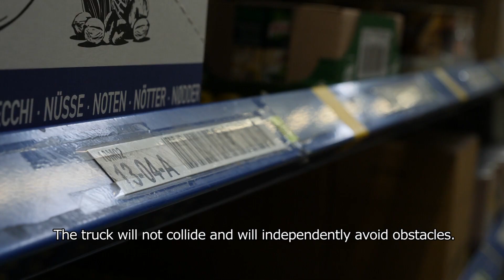iGo neo fleet at Detailresult